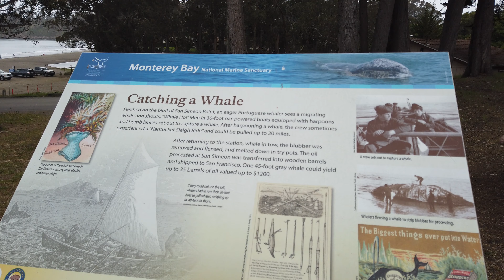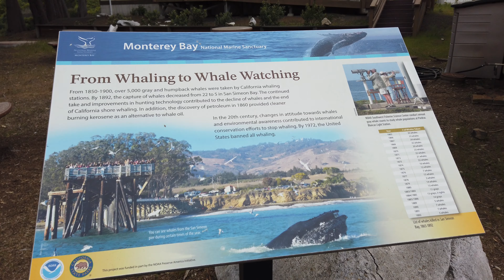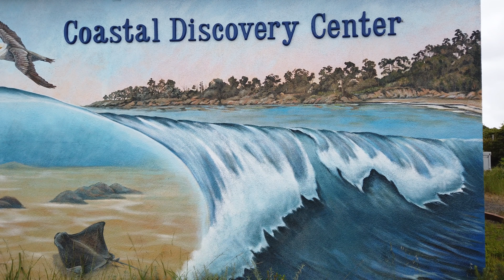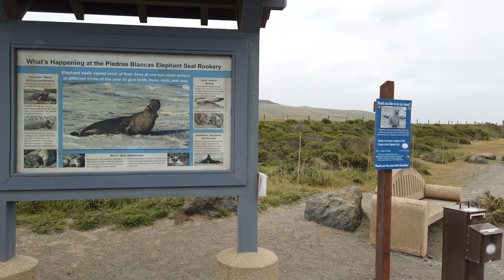【アメリカキャンプ】Morrobayというキャンプ場に行ってきた。その2 From ロサンゼルス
本日は「Morrobayというキャンプ場に行ってきたその2」というお話です。
Morrobayのキャンプ場からビックサーという絶景ポイントにゆく予定でした。
ところが道路の閉鎖でゆくことができませんでした。
2002年アメリカ移住。
[Video equipment]
--DJI Osmo Pocket
-- Sony Xperia XA2 Ultra
-- DJI Osmo Mobile 3
-- SLIK Tripod
-- Celestron Heavy-Duty Altazimuth Tripod
-- Gosky Universal Cell Phone Adapter Mount
-- Phone tripod
-- Celestron Ultima 80 Angled Spotting Scope